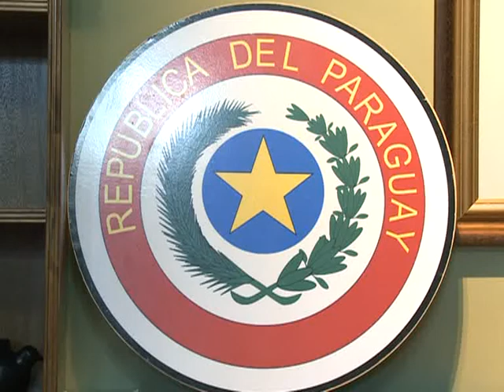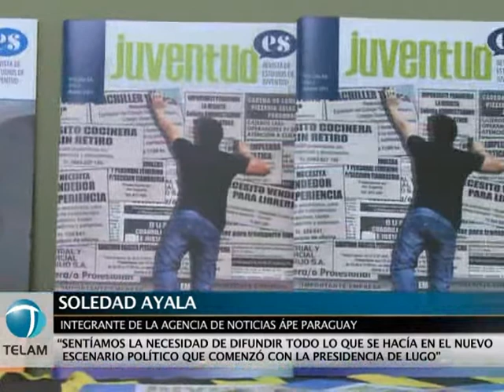Presentaron la revista `Juventud Migrante` en la embajada de Paraguay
Se presentó la revista paraguaya `Juventud Migrante", un estudio sobre la juventud con materiales elaborados por el Equipo de Investigación del Observatorio Nacional de Juventud del Paraguay y apoyado por varias organizaciones civiles, instalados en Argentina.